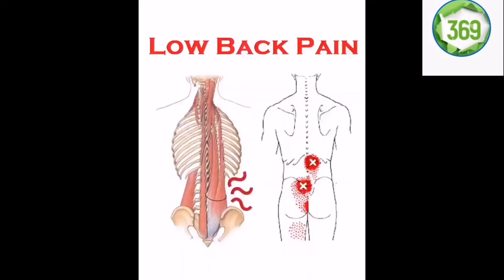LOW BACK PAIN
SUCCESS RAJA